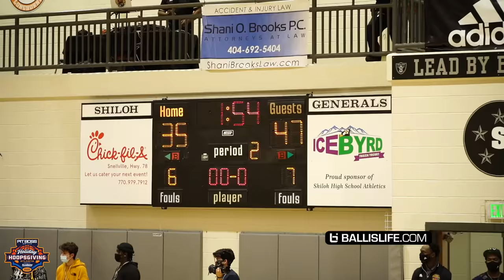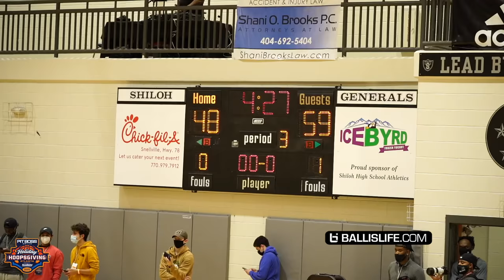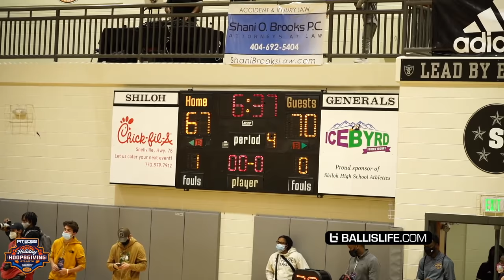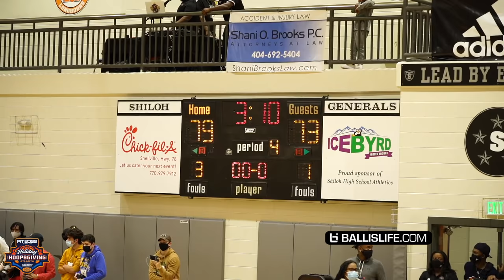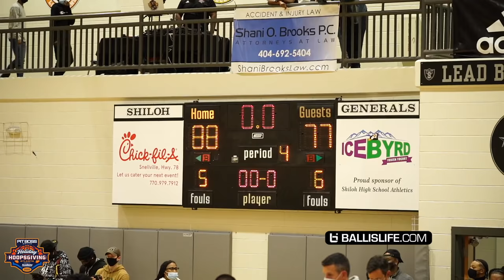Mikey Williams vs Scoot Henderson GETS HEATED!! In Front QUAVO, SHARIFE COOPER & ANTHONY EDWARDS!!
Mikey Williams and Scoot Henderson faced off today in front of Migos, Sharife Cooper, Anthony Edwards and a sold out crowd in what was one of the most INTENSE games of the new season so far!